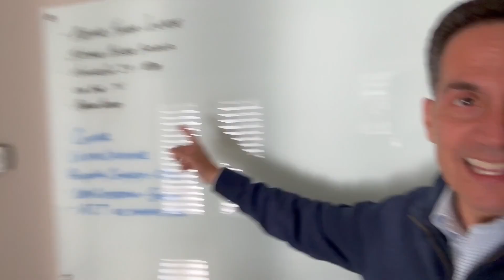Commercial Real Estate in 2024 Will be What You Want it to Be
In this week’s Massimo Minute, I will share my vision for 2024.

I'm standing in front of a blank whiteboard – a symbol of endless possibilities and new beginnings. As we edge closer to the new year, it's the ideal time for all of us to reflect and plan for what's ahead.

Let's talk about the significance of using this time to set your goals and aspirations. What do you want to achieve? Where do you see your business heading? The exciting part is that with today's technology, especially advancements in AI, achieving these goals is more possible and quicker than ever.

I challenge you to look at your whiteboard – what will you write on it this year? Start by brainstorming your thoughts, then narrow them down to a focused list of objectives for the new year.

It is more than just about goal setting; it's about inspiring you to take action and use the tools available to turn those goals into reality. So grab a marker, stand before your whiteboard, and join me in turning a blank slate into a roadmap for success.

Let's Move Forward, Together!